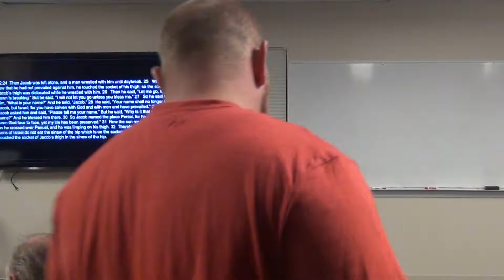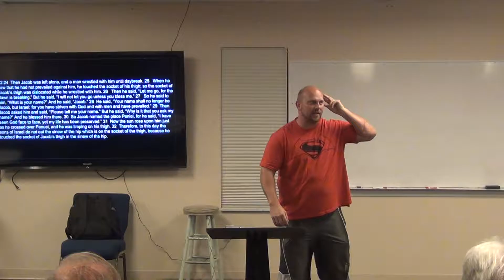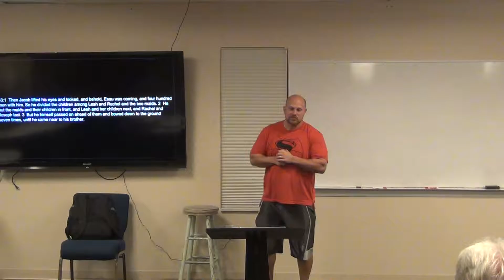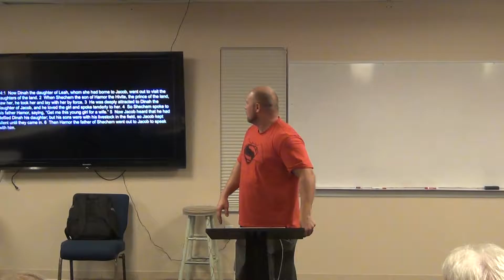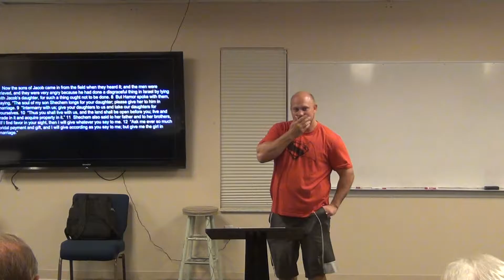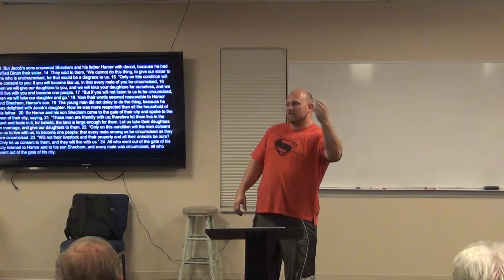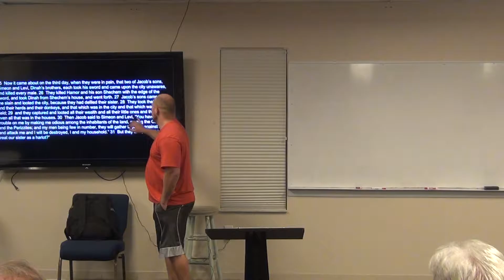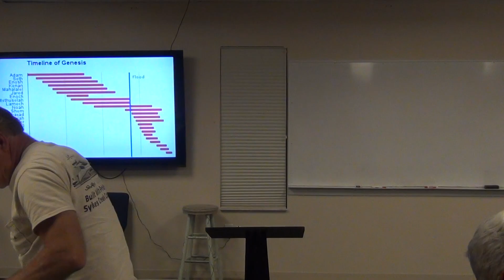Week 11 Genesis by Seth Bourne